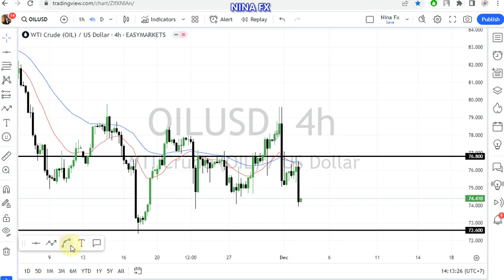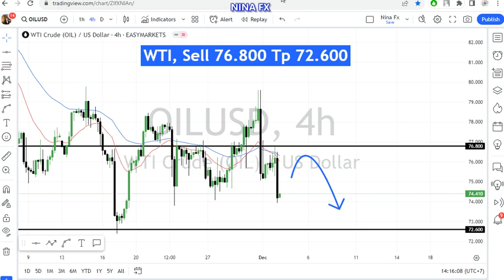Crude Oil WTI Weekly Analysis for December 4-8, 2023 by Nina Fx